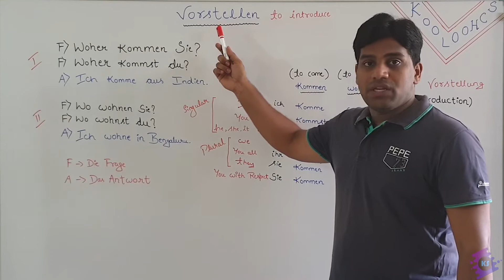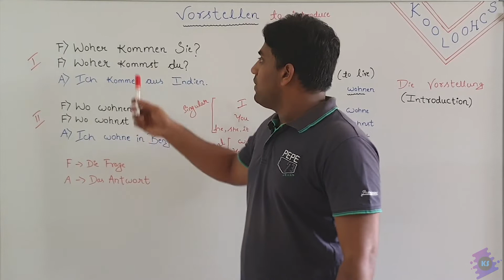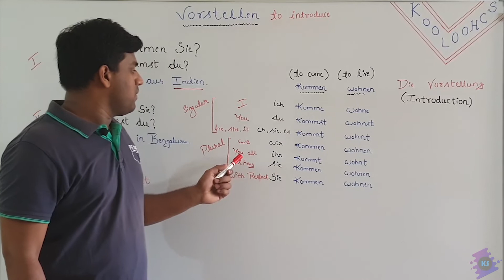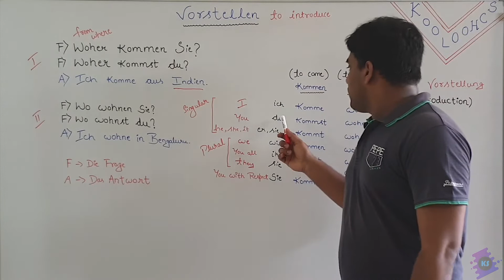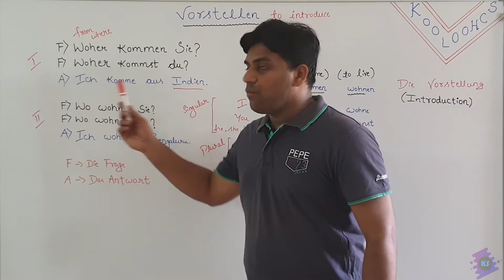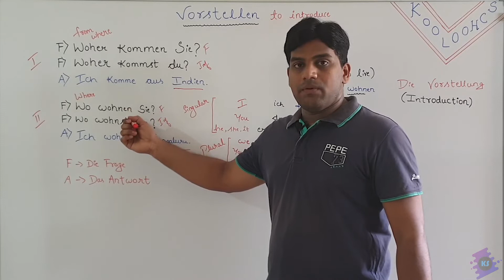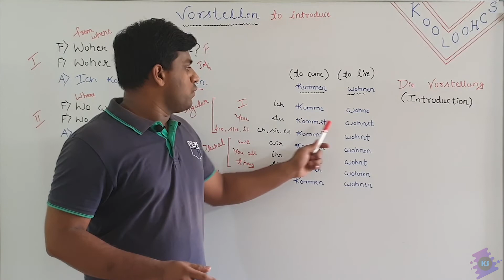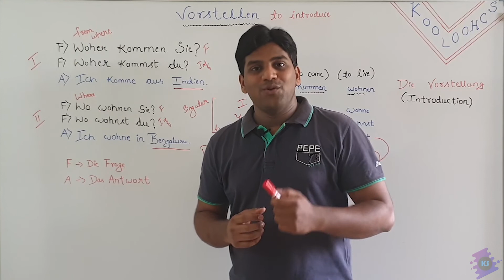Learn German | Introduction - Part 2 | How to introduce yourself in German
Directed by Karthik
Trainer: Koushik
Editor: Yogeesh K R